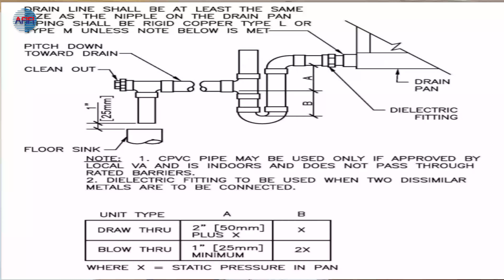P-Trap Design ||| تصميم كوع الريحة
بناءا على الا ستفسارات المتعددة التي وصلتنا من المتابعين بخصوص كوع الرائحة ... قمنا بعمل هذه الحلقة خاصة لشرح الطريقة  الصحيحة لتصميم كوع الرائحة ... نتمنى أن تستفيدوا من المعلومات المقدمة و لا تترددوا بالتواصل معنا في إحتجتم مساعدة أو لديكم أي استفسار

وداعا للروائح السيئة

لمزيد من المعلومات تواصلوا معنا و سيقوم أحد مهندسينا المختصين بخدمتكم.